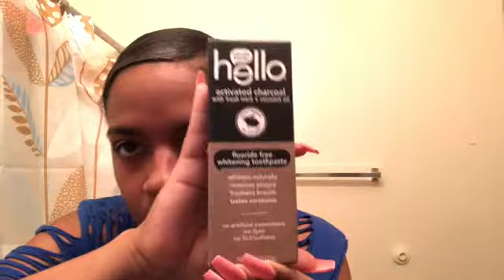CHARCOAL FACE MASK FAIL!!! FUNNY ASF!!!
Music on SoundCloud- Sd The Real